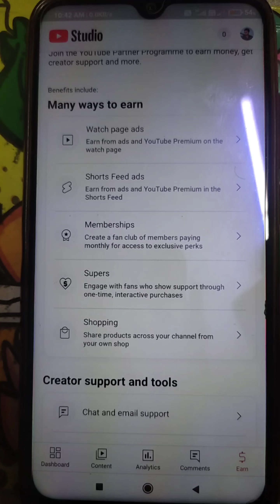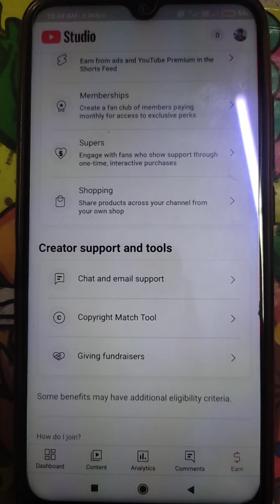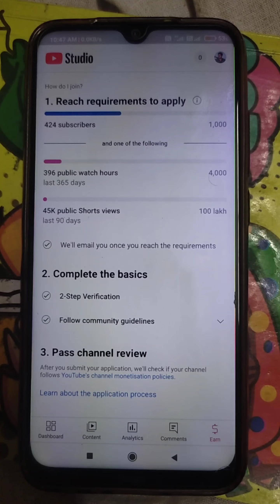New Update YouTube Monetization 2023 | YouTube short monetization Criteria youtube channel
vedio monetization Criteria
short vedio monetization
short vedio View for monetization Criteria
short vedio monetization in YouTube
short vedio monetization
New updates on YouTube
channel monetization
short vedio monetization
New short vedio monetization
New updates on YouTube channel monetization
Two big update on YouTube channel monetization 2023
New updates on YouTube 2023
channel monetization Criteria youtube video
short vedio monetization Criteria youtube
short vedio monetization
short vedio View for monetization
update on YouTube Monetization